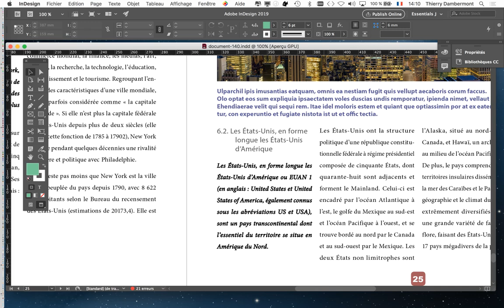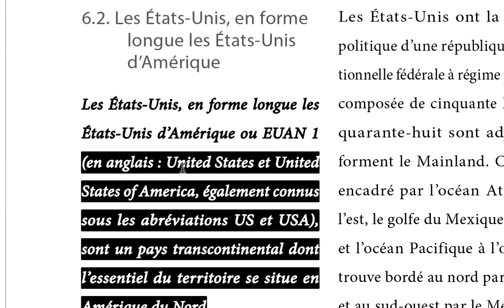MEP FOND groupe B1E2 2019 2020 ref141 cours intro puis complément en classe ou à domicile